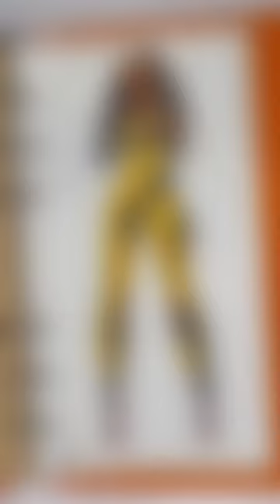Beyoncé at the new Renaissance tour